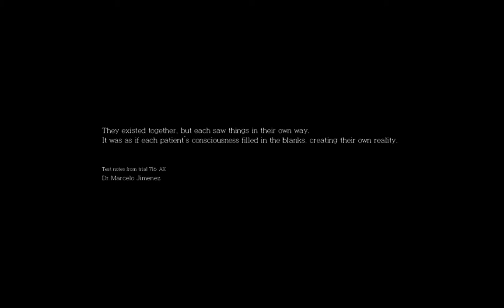Survival Guide The Evil Within The Assignment DLC Chapter 1 "An Oath"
Agent Kidman is sent into stem by the shadow organization MÖBIUS in an effort to get a Leslie Withers